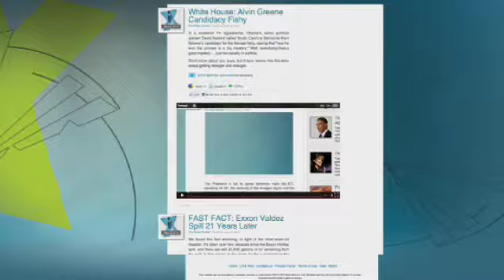Japan's Nuclear Crisis on Par With 1986 Chernobyl Disaster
The Fukushima power plant crisis has been labeled a number seven on the nuclear event scale making it the most dangerous and putting it on par with the 1986 Chernobyl disaster.  But what does this international scale tell us about the Fukushima power plant? Senior VP National Security at Center of American Progress Joe Cirincione says, "there really is no end in sight for this."